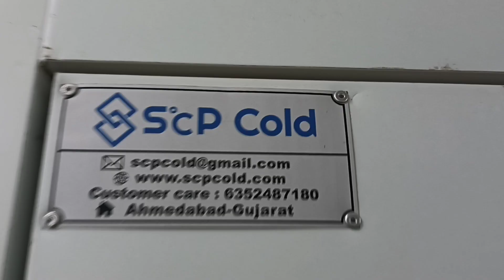3300CFT Freezer Room Ice Cream Dairy Product Frozen foods Plant